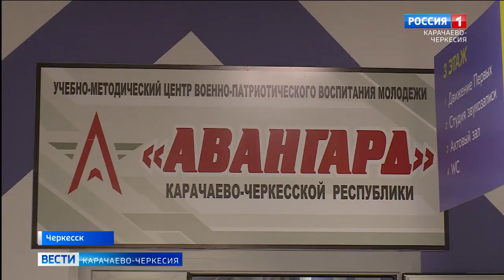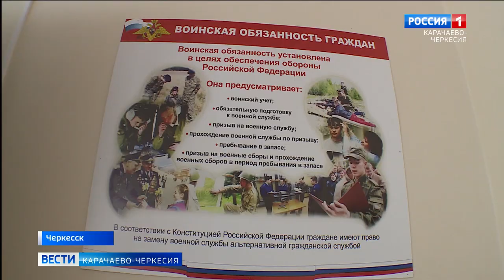В Черкесске открылся молодежный центр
В Черкесске открылся молодежный центр. Он станет местом притяжения активных и творческих людей, платформой для реализации потенциала.